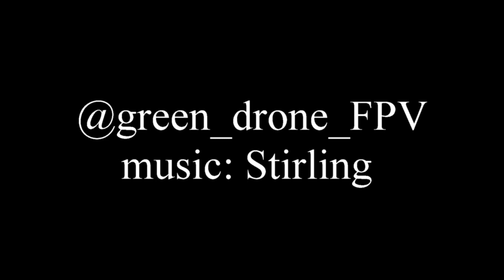green_drone_FPV - EXP 7 - Soft Flight